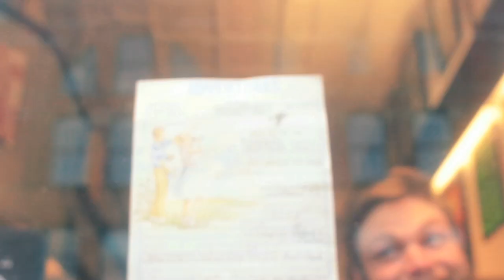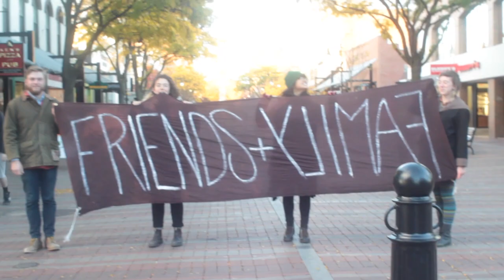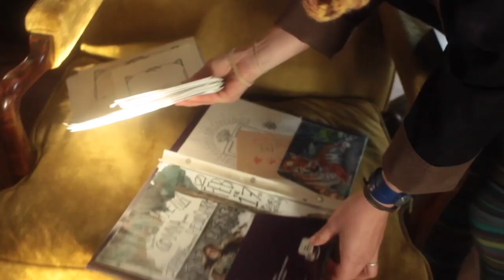Friends and Family Indiegogo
UPDATE:  We made our goal in one day!!! Any further donations will help build the growing music community here in Burlington!

Filmed By:
Paul Ouellette
Evan Gracie

Edited By:
Jacob Schneider
Paul Ouellette

Motion Graphics:
Jacob Schneider